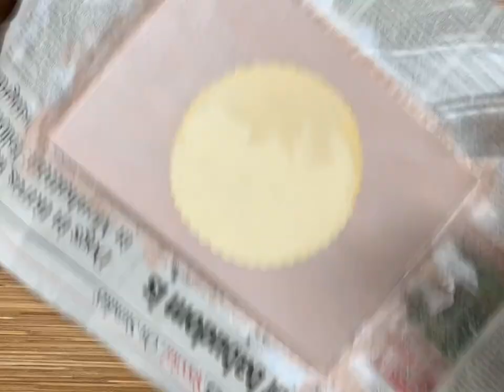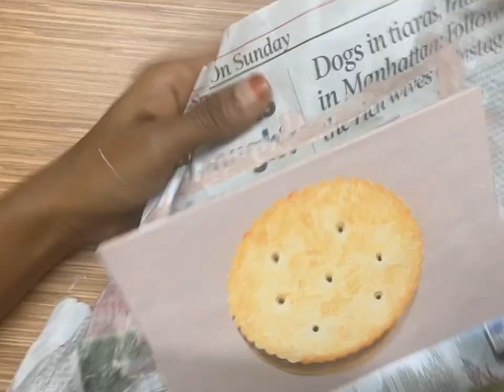Salt cracker - Acrylic on canvas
Colours used - Permanent green light, Permanent orange, Hansa yellow light, Unbleached titanium, Burnt umberYellow ochre and White